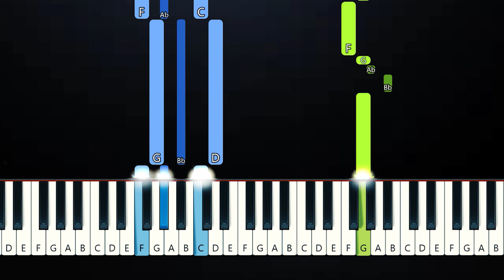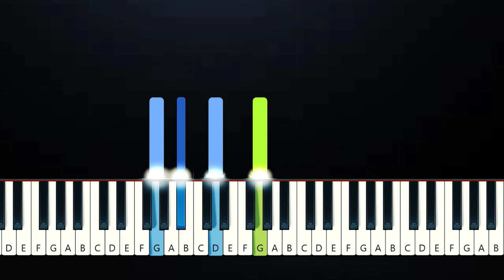Doja Cat - Woman (Piano Tutorial)